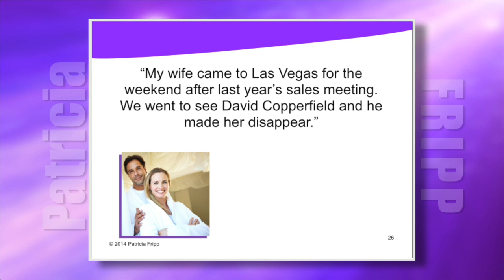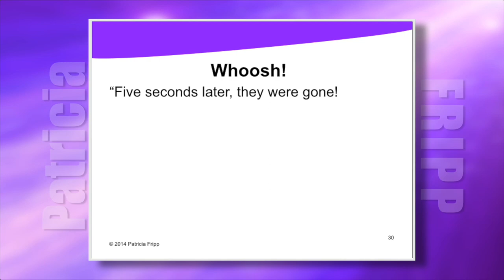Open Your Presentations with Impact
Have you been asking yourself how you can open your next presentation? My name is Patricia Fripp and I am here to help you with all of your presentation skill needs.

Effective presenters get noticed, get promoted, and make more money. Learn how